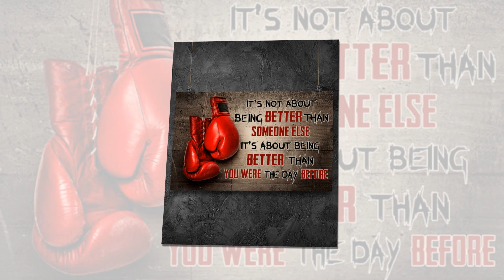Poster Boxing it's not about being better than someone else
thanks!